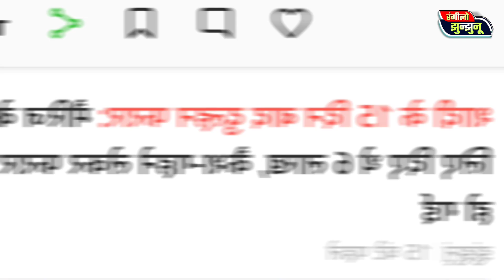6 लाख की दुल्हन रुकी 15 दिन । jhunjhunu news | rangilo jhunjhunu | singhana news | nawalgarh